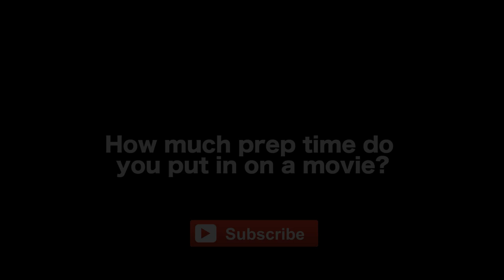Preparation A Documentary Filmmaker Goes Through Before Production by Leslee Udwin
MORE VIDEOS WITH LESLEE UDWIN